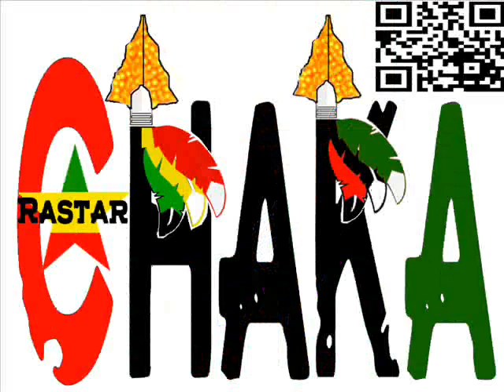Mr. Vegas - Ramacano **A Chaka Rastar Youtube Exclusive**